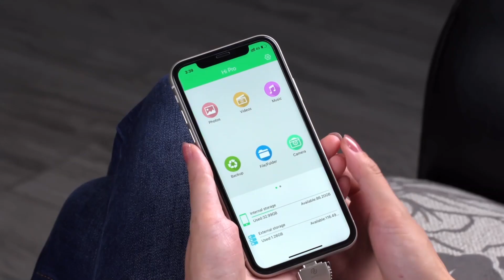PL ZMPWLQ iPhoneとiPadの容量不足をラクラク解消 iPhone 対応 USBメモリー128GB Apple MFi標準品 高速データ転送 iPhoneデータ保存アイフォン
このiPhone USBフラッシュドライブのHi Proアプリによるメインファ
2. 写真/ビデオを撮って保存する
3. ビデオ/音楽の再生
4. ファイルの管理と送信
5. フォルダの編集と名前の変更とパスワードの暗号化
このiPhone写真ストレージデバイスを使用すると、写真、ビデオ、ファイルをより迅速に管理および整理できます。